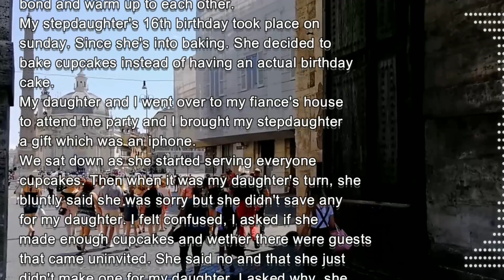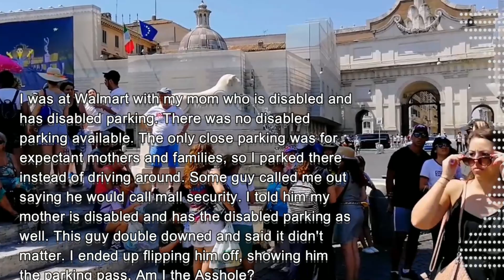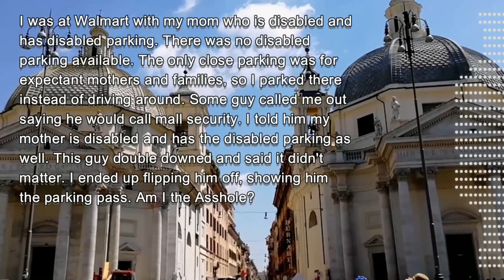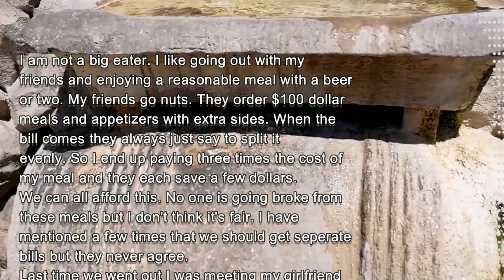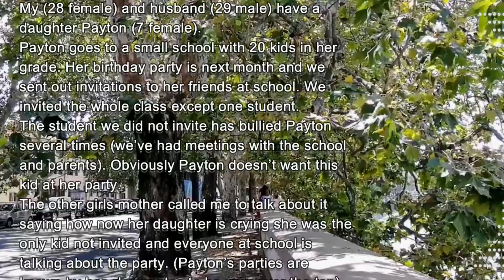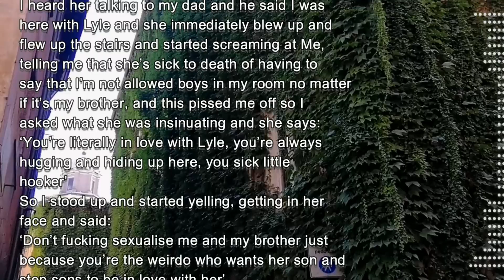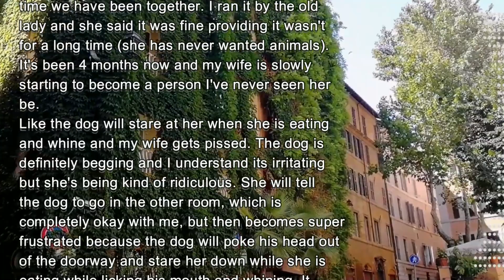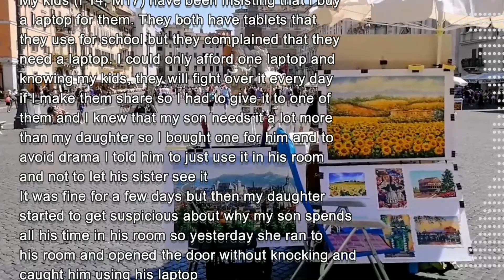Stepdaughter Didn't Save A Cupcake For My Daughter. My Fiance Tried To Stop Me But.. It Was Too Late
I noticed that my stepdaughter acts kind of distant towards my daughter... Then when it was my daughter's turn, she bluntly said she was sorry but...